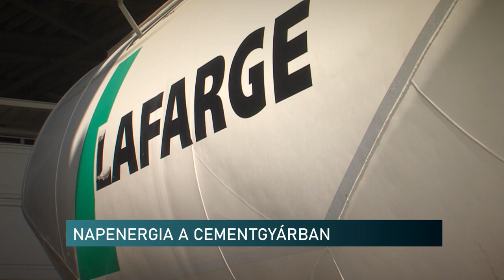Megújuló energia és termelés - napelemparkkal csökkenti karbonlábnyomát a cementgyáre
Megújuló energia és termelés - napelemparkkal csökkenti karbonlábnyomát a cementgyár

Megújuló energiával váltja ki szükségletének egyharmadát a királyegyházi cementgyár. Ehhez napelemparkot létesítenek az üzemben és környékén. A baranyai gyár egy céggel közösen valósítja meg tervét, ami 2024 elejétől termel majd áramot.